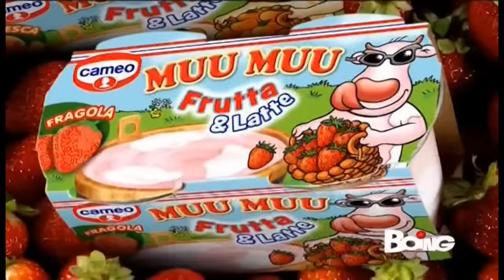Muu Muu frutta e latte spot 2015